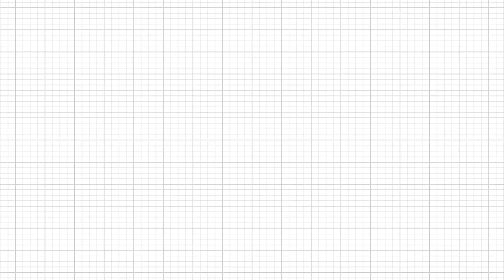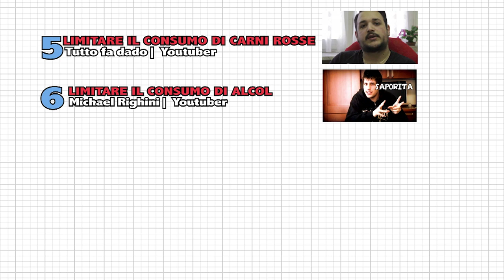10 consigli per vivere meglio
L'ipotesi che il cancro avesse una componente ambientale e che, in particolare, la dieta e lo stile di vita potessero essere tra le possibili cause prevenibili nell'insorgenza di tumori circolava già negli anni cinquanta.

"L'attività pro o antitumorale di svariati componenti della dieta è stata testata e in alcuni casi dimostrata in studi sperimentali sugli animali o su linee cellulari. Tuttavia gli studi osservazionali, in particolare gli studi di coorte, spesso non sono riusciti a confermare nell'uomo il potere pro o anti cancro di queste componenti della dieta" ricorda Sabina Sieri ricercatrice AIRC presso il Dipartimento di Medicina Predittiva e per la Prevenzione della Fondazione I.R.C.C.S. Istituto Nazionale dei Tumori di Milano.

Per poter trarre conclusioni e raccomandazioni basate sull'evidenza dalle svariate migliaia di studi su dieta e cancro e per poter rispondere alle domande "Possiamo prevenire il cancro mangiando meglio? E se sì, come e che cosa?" è stato necessario condurre una revisione sistematica di tutta la letteratura scientifica con criteri standardizzati ed un protocollo rigoroso. Il Fondo Mondiale per la Ricerca sul Cancro (WCRF World Cancer Research Fund) nel 2007 ha condotto un'opera imponente di revisione di tutti gli studi scientifici sul rapporto fra alimentazione e tumori allo scopo di studiare in che misura dieta, attività fisica e composizione corporea possano modificare il rischio di tumore, con lo scopo di diffondere raccomandazioni basate su evidenze scientifiche per ridurre l'occorrenza del cancro.

Marco Bianchi, divulgatore scientifico, e Guglielmo Scilla ci guidano attraverso i 10 consigli utili.